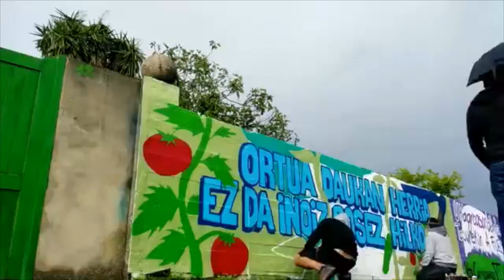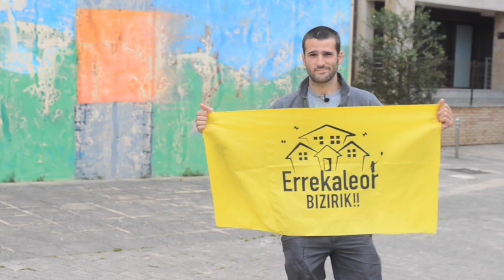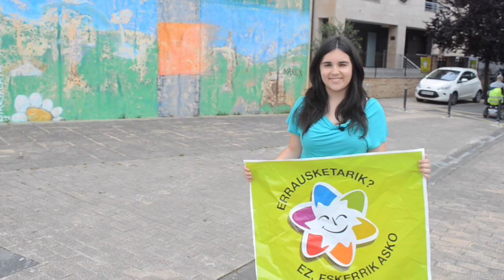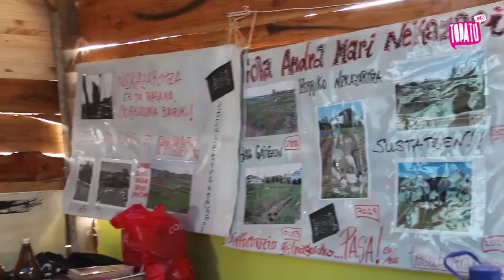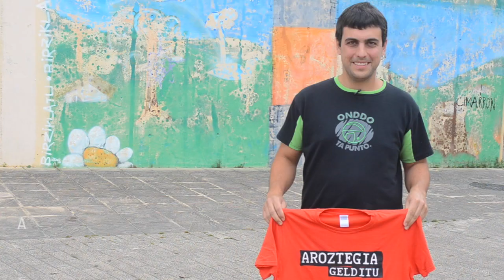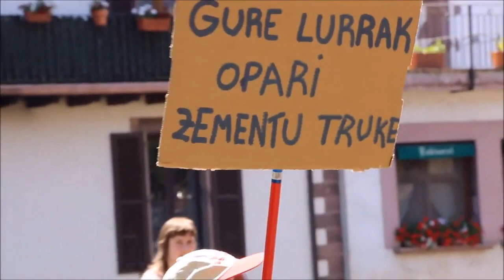Erresistentzia guneetako kideekin solasean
| Erresistentzia gunetan ari diren kolektiboetako kideak dira Jon Hidalgo, Maialen Iñarra, Pedro Juez eta Jon Elizetxe. Zubietan elkartu ditu BERRIAk.